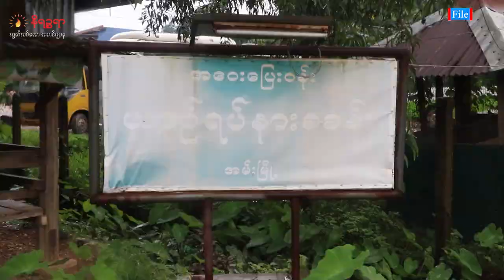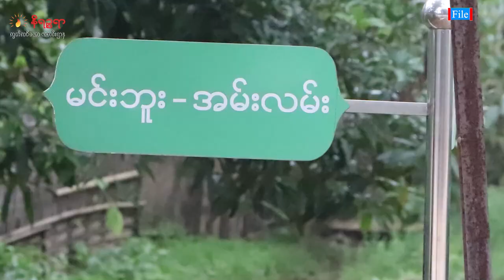မေ ၁၃ ရက်နေ့ နိရဉ္စရာရုပ်သံ အစီအစဉ်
▢ ဘူးသီးတောင် အခြေစိုက်တပ်ရင်းတွေ ထပ်မံသိမ်းပိုက်ခံနေရတဲ့အတွက် စစ်ကောင်စီကလေယာဥ်တွေနဲ့ ညအချိန်ထိ အကြီးအကျယ်ဗုံးကြဲတိုက်ခိုက်နေတဲ့သတင်း

▢ စစ်ကောင်စီက လက်နက်ကြီးတွေနဲ့ ကျေးရွာတွေကိုပစ်ခတ်တဲ့အတွက် မွတ်ဆလင်ပြည်သူ ၇၀၀၀ ကျော် AA နယ်မြေထဲ စစ်ရှောင်ခိုလှုံလာတဲ့သတင်းနဲ့

▢ ရခိုင်နဲ့ ဗမာပြည်မကို ဆက်သွယ်ထားတဲ့ လမ်းမကြီး ၃ခု ကို စစ်ကောင်စီပြန်ဖွင့်ပေးတဲ့သတင်း အပါအဝင် တခြား စိတ်ဝင်စားစရာ ထူးခြားတဲ့ သတင်းတွေကို တင်ဆက် ပေးသွား ပါမယ်ရှင်